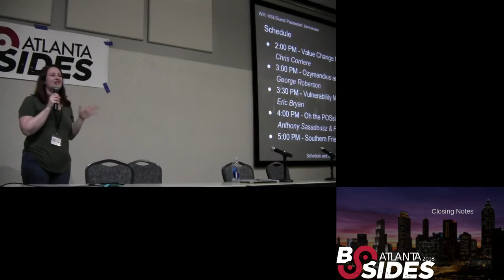BSidesATL 2018 - Closing Announcements